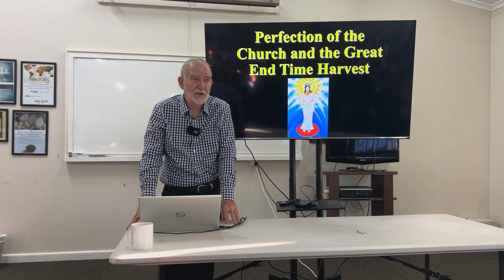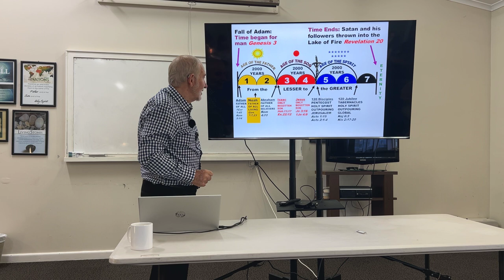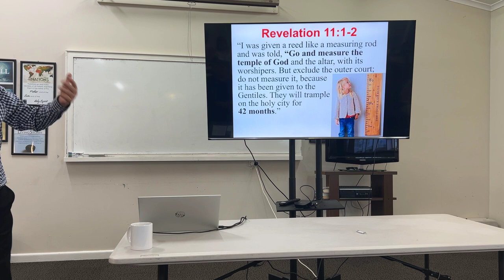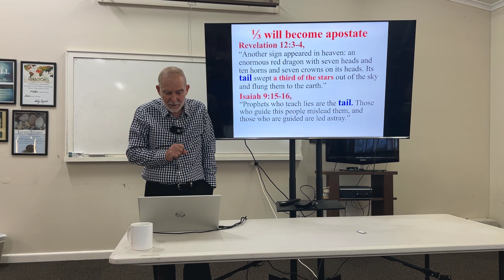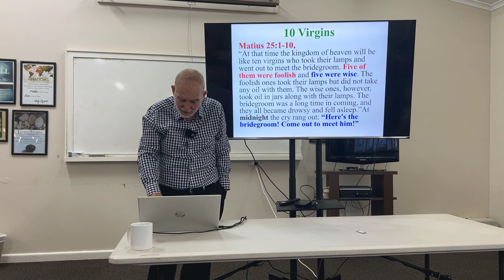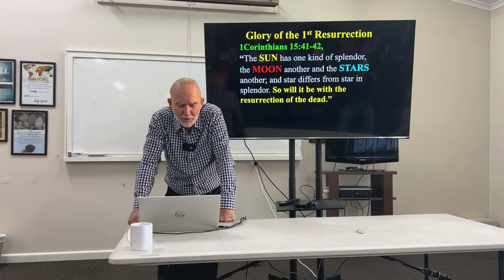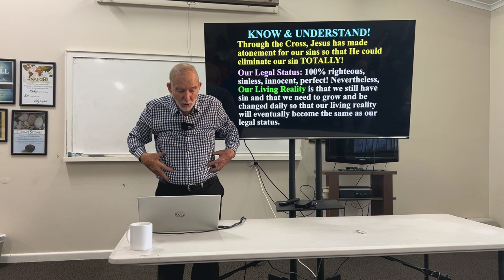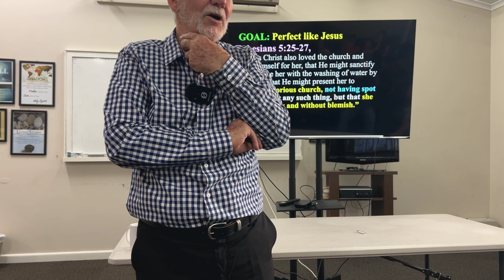06.02.24 | Bible study | Jeff Hammond